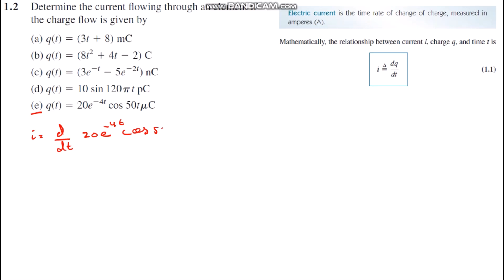1.2 fundamental of electric circuits 5th edition solution |Engineers Inn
In the video the problem 1.2 of fundamental of electric circuits 5th edition is solved step by step